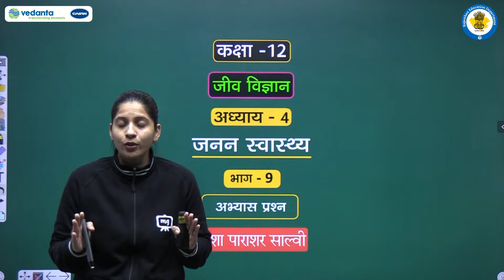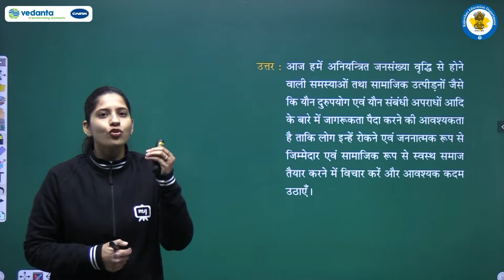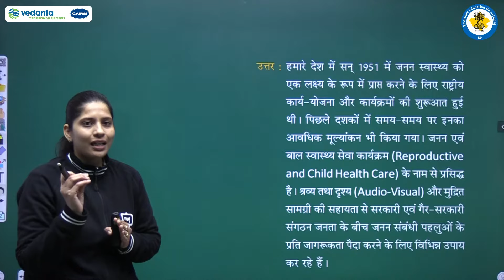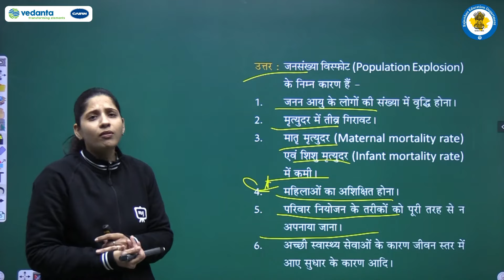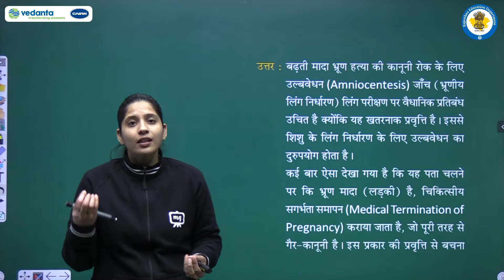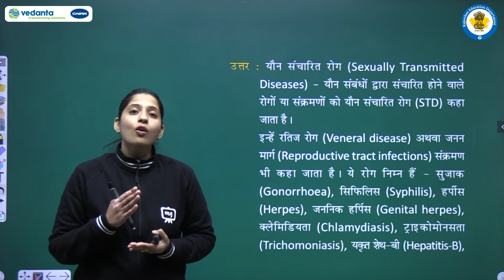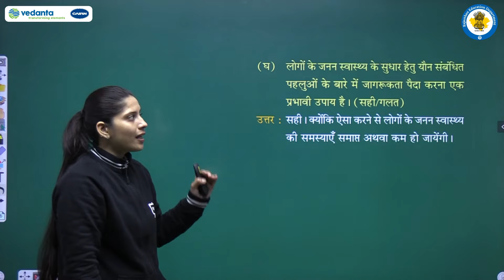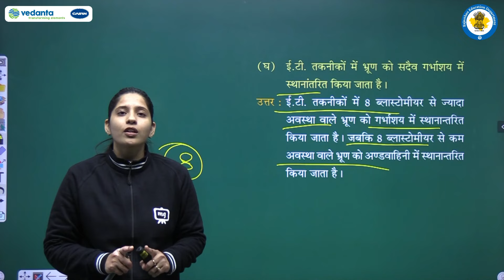NCERT | CBSE | RBSE| Class-12 | जीव विज्ञान | जनन स्वास्थ्य | अभ्यास प्रश्न